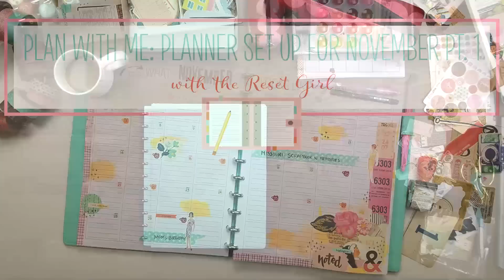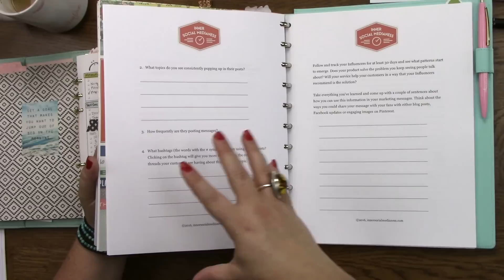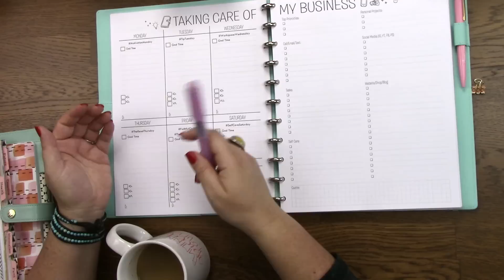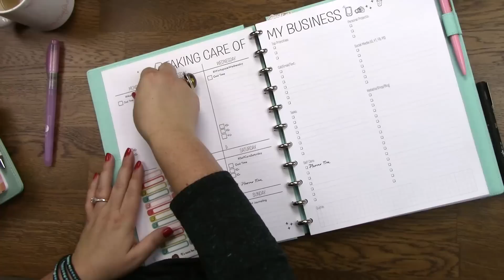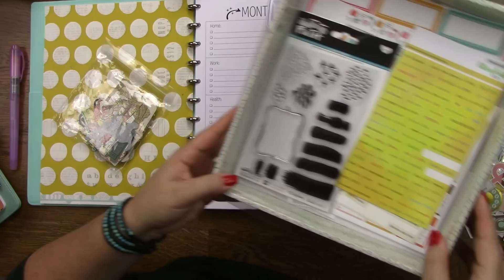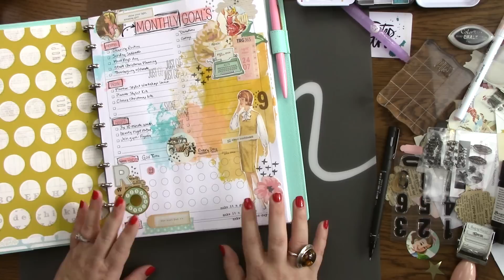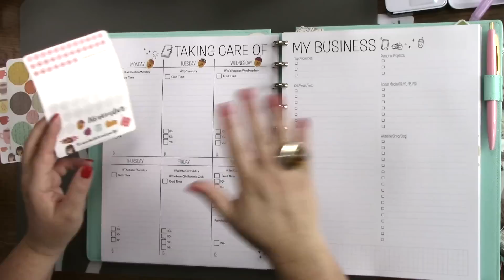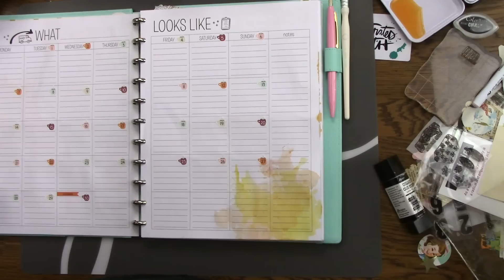Plan with Me: Planner Set Up for November Part 1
My longest video to date so I split it into two parts.

Part One reviews my new planner set up and prepping my November pages. Featuring my new TRG inserts and using lots of fun materials like watercolors, die cuts, washi and stickers.

Tombow Mono Twin Pen
Kuretake Zig Twin Tip Clean Color Markers
Uni Pen